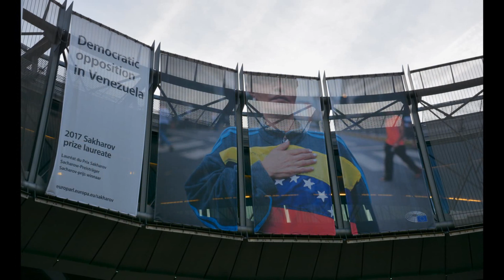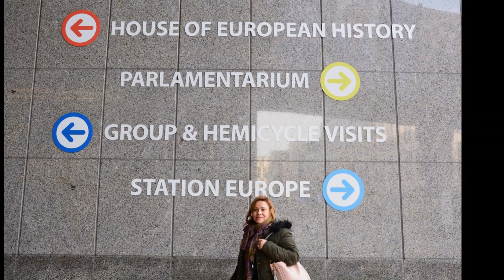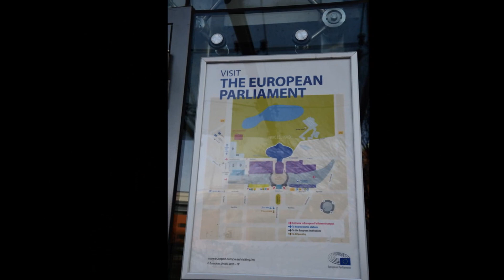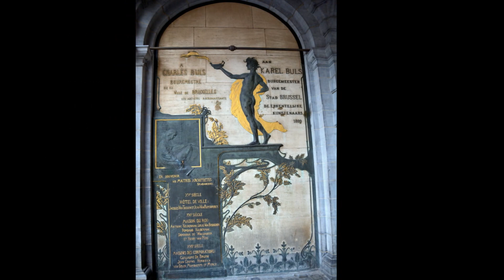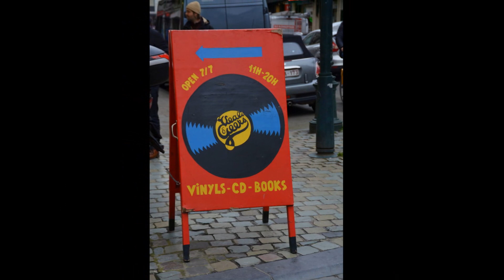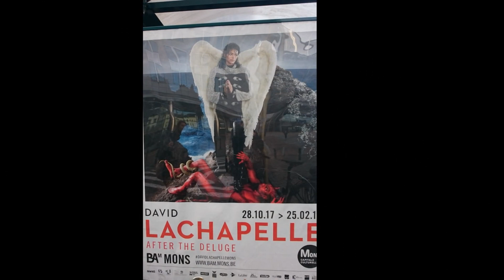BRUSELAS BELGICA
Delicioso paseo por la Bella capital belga. Destacados sitios como Grand Place, El Attomium, El Parlamentarium y muchos otros.
Enero 2018